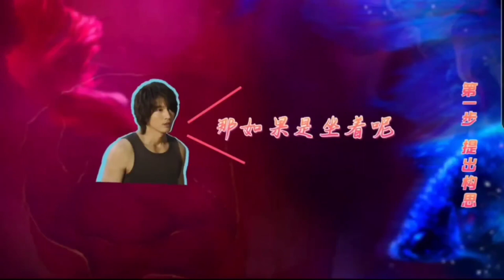Behind The Scenes "The Forbidden Flower"Chengxu (Jerry Yan) and Xu Ruohan xuruohan。